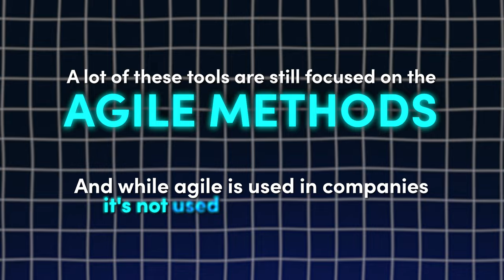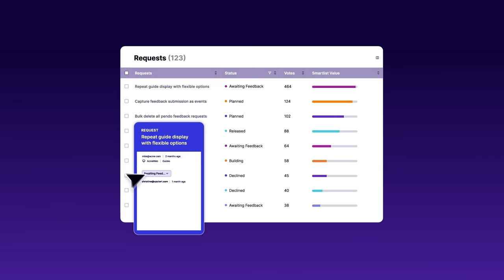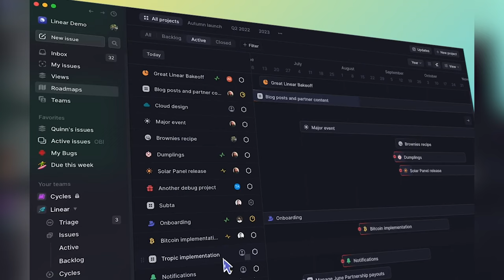The tool product managers love and is disrupting Jira | Karri Saarinen, CEO at Linear | E234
In this episode of the Product Podcast we chat with Karri Saarinen, the CEO at Linear. It's the fastest-growing and most beloved project management tool in the world. The company is valued at $400 million, and has raised $52 million in funding from Accel, Sequoia, and some of the world’s most successful entrepreneurs including the founders of Slack.

Before Linear, Karri led product design at Airbnb and Coinbase.

In our conversation, we'll discuss how his design background is helping him a product users love, his strong Product-Led Growth (PLG) approach to reach decision-makers, how to not always rely on data for product decisions, and his stance against incorporating AI-specific features into his product at this time.

Discover how Linear is building the tool that PMs love with a innovative and human approach that allows them to be growing so fast and having the sense of belonging of clients.  This episode is packed with lessons on how coming from a different background can be a positive perspective when building a product that turns into the most enjoyable and efficient way to manage development.

(00:00) 🎬 Intro
(03:16) 🚀Design Background & Starting Linear
(06:41) 👨🏽‍💻 Role and Focus as a Founder
(09:19) 🛒 Competing in a Crowded Market
(12:45) 📈 Maintaining Long-Term Success
(14:48) 📚 Conclusion

KEY TAKEAWAYS
1. Design-Centric Approach: As a designer, Karri's approach to starting Linear focuses on user experience and brand. He emphasizes the importance of creating a great experience for users, especially in a collaboration tool like Linear.
2. Role as a Founder: Karri handles non-technical aspects of the company, including design and product vision. He believes in focusing on areas where he can make the most impact, like maintaining high standards in design and brand.
3. Unlike competitors who expand to generalize their tools, Linear stays focused on providing an excellent user experience for its target audience. Differentiating in a crowded market by building the best product specifically for software teams.

- Follow our Podcast on Tik Tok here
- Follow Product School on LinkedIn here
- Join Product School's free events here
- Find out more about Product School here

Pendo, the only all-in-one product experience platform for any type of application. With all the tools you need, in one simple-to-use platform, Pendo makes it easy to answer critical questions about how users are engaging with your product—then turn those insights into action—all so you can get your users to do what you actually want them to do. to create your free Pendo account today

Eppo, the next-generation A/B testing and feature management platform built for modern growth teams by alums of Airbnb and Stitch Fix. and 10x your experiment velocity.

CREDITS:
Host: Carlos Gonzalez de Villaumbrosia
Guest: Karri Saarinen